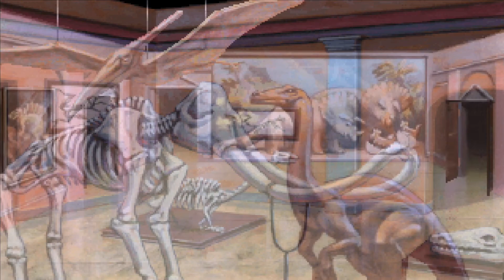Laura Bow 2 - The Dagger of Amon Ra (Act 2)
In act 2, Laura enters the Leyendecker museum where the majority of the game takes place. Here we are introduced to and eavesdrop on most of the major characters. Laura doesn't have a wall to peak through this time so, as you can tell from the thumbnail, she just does her best. Later, Laura stumbles upon the first murder victim of the evening!